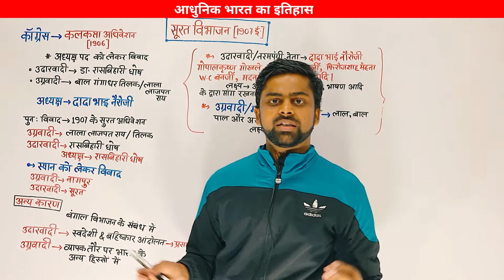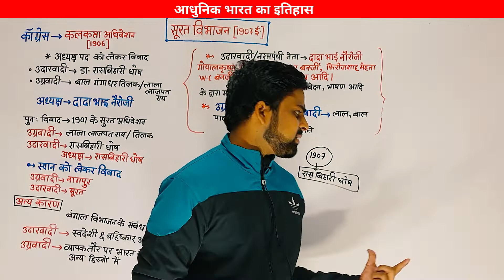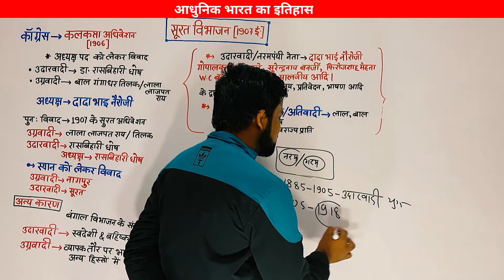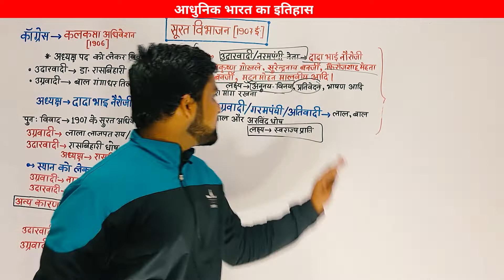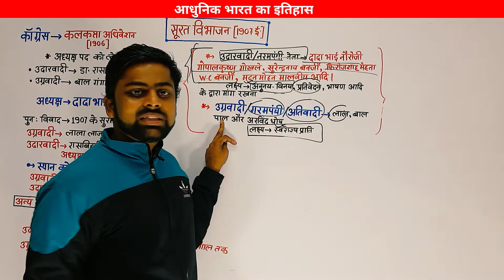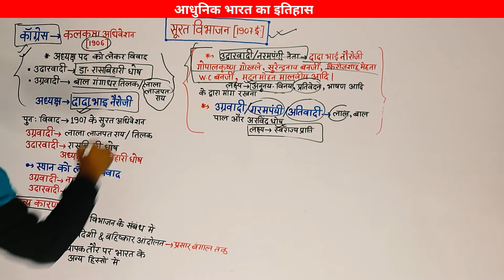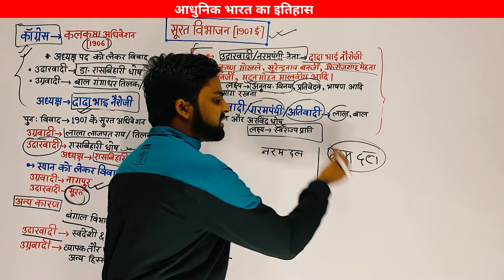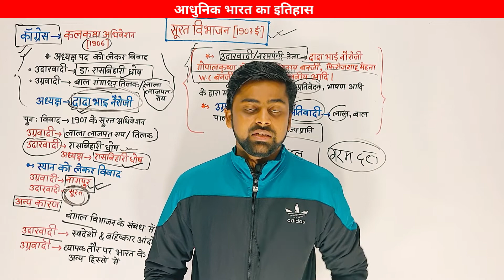सूरत विभाजन 1907 | Surat Session 1907 | आधुनिक भारत का इतिहास